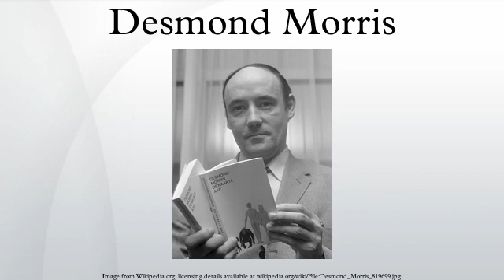Desmond Morris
Desmond John Morris is an English zoologist, ethologist and surrealist painter, as well as a popular author in human sociobiology.